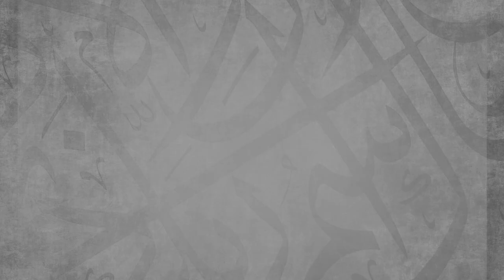You Are In Need Of Praising Your Lord || Ustadh Muhammad Tim Humble || AMAU